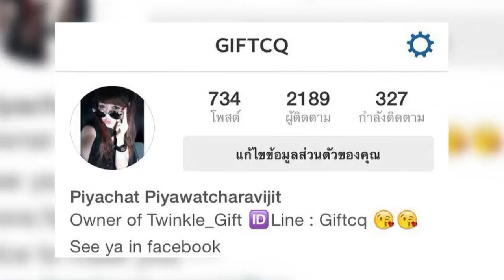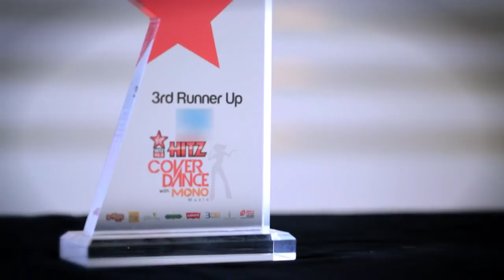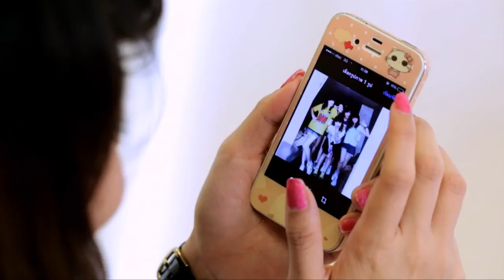มาโชว์คลิป - ช่วงเกิร์ลไอดอล "กิ๊ฟ ปิยฉัตร"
รายการมาโชว์คลิปคืนวันพุธที่     6   กรกฎาคม  2557     เวลา 01.30 น. “ช่วงเกิร์ลไอดอล” คืนนี้ขอนำเสนอช่วงใหม่ของรายการ ที่จะนำสาวฮอตในโลกโซเชียล ที่มีความสามารถโดดเด่น ไลฟ์สไตล์น่าสนใจ และสามารถเป็นแบบอย่างที่ดีให้กับคนรุ่นใหม่  พบกับสาวสวย คนเก่งกับลีลาการการเต้น ที่ไม่ธรรมดากับ กิ๊ฟ ปิยฉัตร ปิยวัชรวิจิตร
ติดตามความเคลื่อนไหวได้ที่ รายการมาโชว์คลิป ทางช่อง 7 สี ทุกคืนวันพุธและวันพฤหัสบดี ตั้งแต่เวลา 01.30 น. และ
สามารถติดตามชมรายการย้อนหลังได้ที่